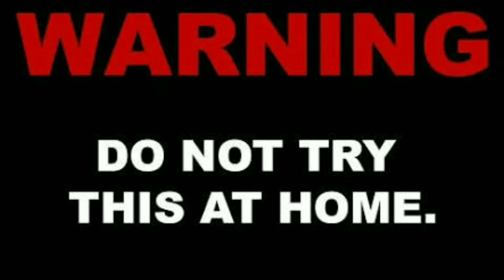क्या हुआ जब मैने 1000 पटाखों की लड़ को टंकी के अंदर रख के जलाया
Science experiment firecracker experiment experiment at home